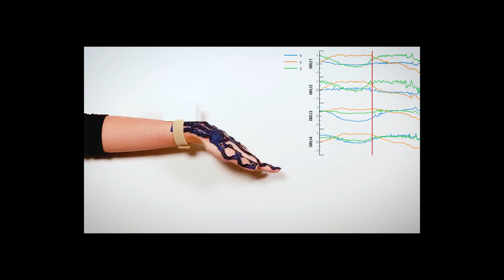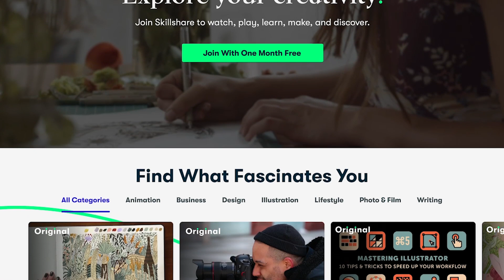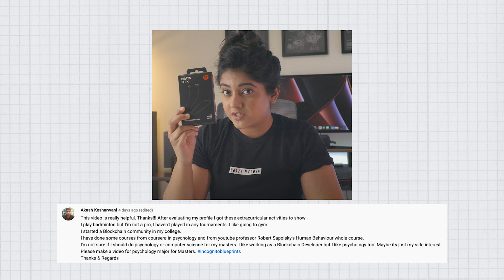Will Research Publications get YOU into an Ivy League university? ft.@ShwetaMahajanSWS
In this video I bust some common misconceptions about research, who should be doing this & more importantly how you can get started with research. And a big congratulations to all the giveaway winners, I appreciate each and every one of you so much!

💃🏻 ⚖️ 👩🏻‍🔬 If you'd like to see more of the personal side, connect here (I do random Instagram giveaways every now and then)!  👇🏻

0:00 - Intro
0:57 - Types of Research
1:20 - Importance
2:51 - Interview
7:33 - Where to start
8:53 - How to approach professors
11:20 - Social Taboos
14:03 - SkillShare
14:58 - How to get involved
17:58 - That's all folks

🏀 55,593